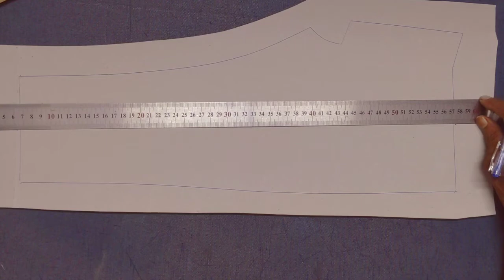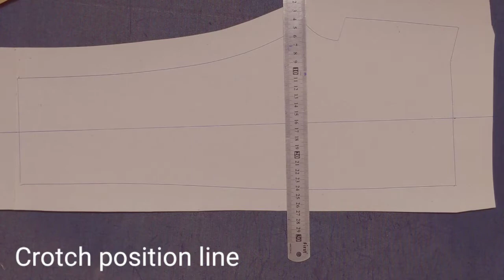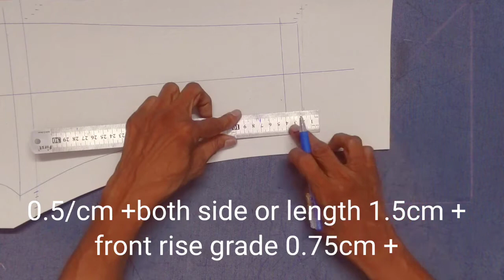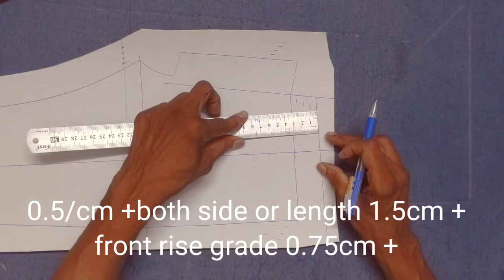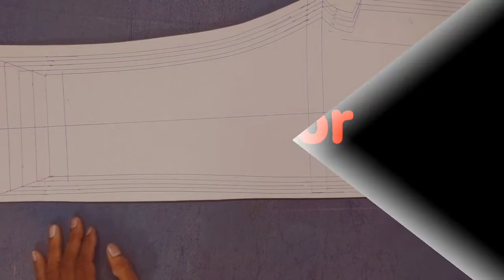how to Grading one time all size short skill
Asalam-o-Alikum

Hello Everyone Welcome to { Cutwork Pattern Making } My Name is,,Majeed Ali In this Channel I will tech you how today made Garments Pattern making designing

Thanks for supporting me and watching my videos..